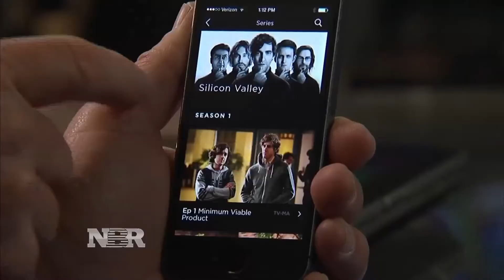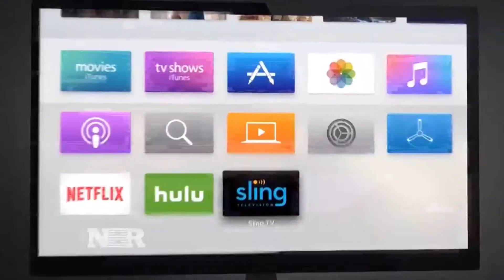State of the TV bundle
Julia Boorstin takes a look at the health of the traditional TV bundle, one year after a media giant raised concerns about that business.